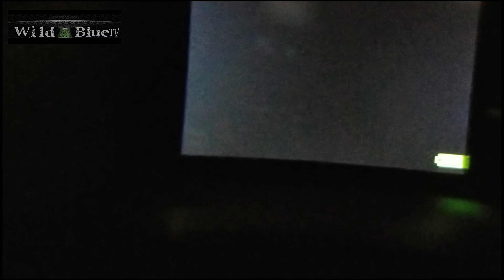BIGFOOT ROCK THROWS EYE SHINE FOLLOW UP NIGHT VISION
This is a follow up to our previous video where we was testing out our new night vision binoculars and thermal cameras and got rocks thrown at us. Looking more closely at the night vision, we identified what appears to by eye shine on the other side of the river. Crazy stuff...

See our previous video where we talk about the rock throws and night vision:

Eye shine may be found at 16:45 in the previous video.